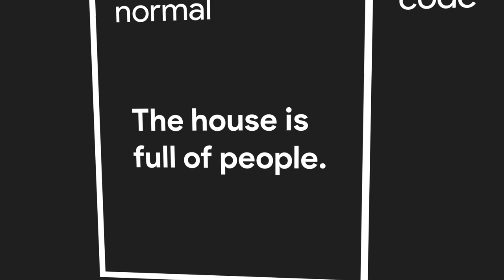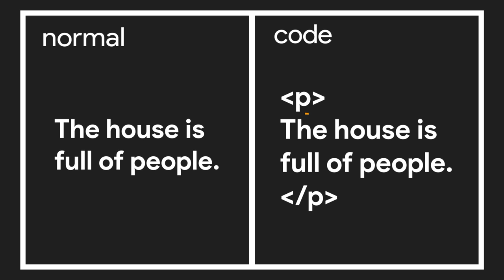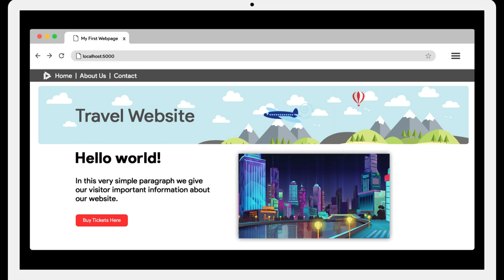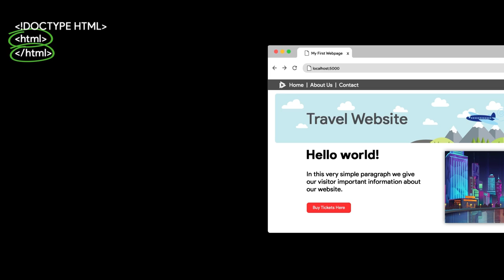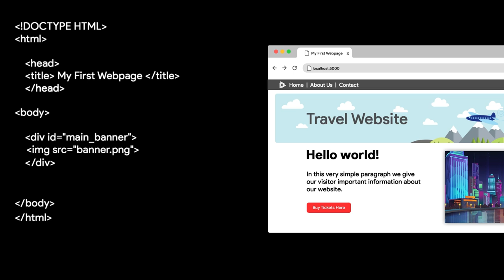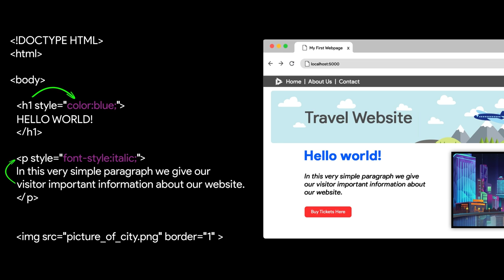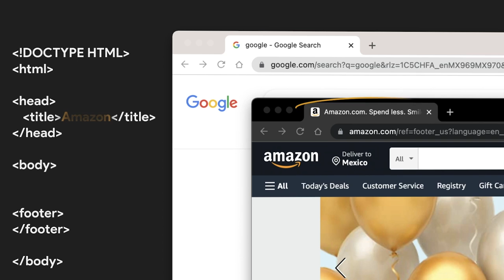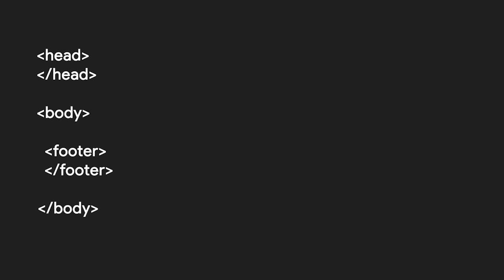HTML Explained - Learn html basics in less then 10 minutes!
If you need to learn HTML fast then this is the Video Tutorial for you! This awesome HTML Tutorial is perfect for Beginners! It provides clear easy to follow instructions and uses simple colorful examples to help you quickly grasp the basic concepts.

We break HTML down into its fundamental sections. We teach you how HTML syntax works and how HTML tags are used to build modern websites. We also help you understand how HTML attributes work and what you need to know to understand HTML structure.

Video Sections
0:00 The Hello World Script
0:40 HTML Syntax
2:00 HTML Tags
4:25 Summary of HTML Syntax and Tags
4:53 HTML Attributes
5:46 HTML Structure

HTML Syntax is probably the single greatest challenge to overcome for most people when they begin to learn how to code. In reality, CODE is not as difficult to understand as you may think. So do not let the way code looks intimidate you. We teach you ithat HTML uses the LESS THAN & GREATER THAN signs and the FORWARD SLASH / over and over again to create what are known as TAGS. We actually explain how to understand these symbols in a way that will be easy for anyone to grasp.

TAGS are the backbone of HTML. Learning how to use HTML tags is easy. Each tag is intuitively named and can be put into use almost immediately with little to no prior knowledge. We talk about the MOST POPULAR HTML TAGS. We show you how to create HTML WEB LINKS using the ANCHOR TAG, IMAGES using the IMG TAG, and paragraphs using the P TAG. This video is designed to help you get a good head start on understanding how tags are named and how to use them.

ATTRIBUTES help you to customize your website. If you like the idea of customizing your desktop, phone backgrounds, ringtones...etc. etc. then you will love HTML ATTRIBUTES. We help you unlock the power of HTML by showing you how to use attributes to customize your text with different colors. We show you how to use the HREF attribute to create links. The purpose of this video is to help you get started STYLING to your website. Be sure watch and re-watch this section a few times. You will learn something new each time!!

STRUCTURE is the final area of HTML that we teach you in this video. It is important to understand that HTML is at its core a STRUCTURED LANGUAGE, not a programming language. This is because it defines the structure of websites. It helps you organize your website into manageable sections: a HEADER, a BODY, and a FOOTER. We review each of these and show you how each is used to design your website. Understanding this will help demystify any notion that code is complex and confusing.